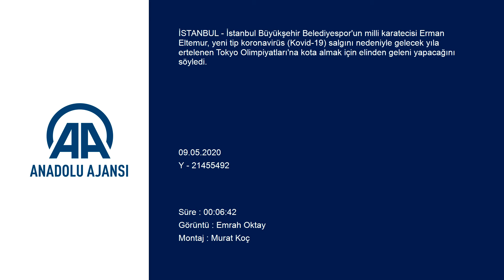Milli karateci Erman Eltemur: "Olimpiyatlara gitmek için elimden geleni yapacağım"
İstanbul Büyükşehir Belediyespor'un milli karatecisi Erman Eltemur, yeni tip koronavirüs (Kovid-19) salgını nedeniyle gelecek yıla ertelenen Tokyo Olimpiyatları'na kota almak için elinden geleni yapacağını söyledi.

Kumite 75 kiloda mücadele eden Erman, koronavirüs salgını süreci ve hedefleriyle ilgili video konferans yöntemiyle AA muhabirine açıklamalarda bulundu.

Koronavirüs nedeniyle iptal edilen organizasyonlar sebebiyle ilk etapta olimpiyat kotası alamadığını anlatan milli sporcu, gelecek yıl düzenlenecek eleme müsabakalarında başarılı olarak Tokyo'ya gitmek istediğini belirtti.

Olimpiyatlarda karatede her sıkletten 10 sporcunun mücadele edeceğini vurgulayan Erman Eltemur, şunları kaydetti:

"Ben, 75 kiloda mücadele ediyorum. Sıkletimde şu anda dünyada 6. sıradayım. Koronavirüs nedeniyle Avrupa Şampiyonası ile 3 organizasyon iptal edildi. Bizim sıklette ilk 4 doğrudan olimpiyata gidiyor. O anki puana göre olimpiyata gidecekler seçildi. Ben 6. sırada kaldığım için gidemedim. Bu organizasyonlar iptal olmasaydı, ilk 4'e girmek için 2 maç kazanmama bakıyordu. Olimpiyatlara doğrudan gidebilecek pozisyondaydım. Kısmet böyleymiş. Bir eleme organizasyonu daha var. Oradan da 3 sporcu gidecek. Bunun haricinde 2 wildcard ve 1 de ev sahibi olmak üzere olimpiyatlarda toplam 10 kişi mücadele edecek. Olimpiyatlara gitmek için elimden geleni yapacağım. Ay-yıldızlı bayrağımızı dalgalandırmak için sabırsızlanıyorum. İnşallah çalışarak Tokyo Olimpiyatları'nda olacağız."

Erman, Karate Milli Takımı'nın Tokyo'ya en hazır şekilde gideceğini belirterek, "Karatenin ilk defa olimpiyatlarda yer alması camiamız açısından, bunun bu döneme gelmesi de bizim açımızdan büyük bir mutluluk kaynağı. Sadece hayallerimizi 1 sene ertelemiş olduk. Karate Milli Takımı olarak gelecek sene aynı motivasyon ve istekle oraya gideceğimizden kimsenin şüphesi olmasın." diye konuştu.

Kasım ayında Dünya Şampiyonası'nın yapılmasının planlandığını aktaran Erman Eltemur, "Dünya Şampiyonası'nda altın madalya almak istiyorum. Kariyerimde 21 yaş altı ve gençlerde dünya şampiyonluğu vardı. Büyükler kategorisinde de şampiyon olup, onu da koleksiyonuma eklemek istiyorum. Olimpiyatlara da dünya şampiyonu unvanıyla gitmek istiyorum." ifadelerini kullandı.

- "Antrenman programımız ciddi derecede etkilendi"

Salgın sürecinde sosyal izolasyon nedeniyle profesyonel sporcuların antrenman programının olumsuz etkilendiğini kaydeden 26 yaşındaki karateci, "Bu süreç tüm dünya için zorlu geçtiği gibi biz profesyonel sporcular için de zorlu geçiyor. Olimpiyatlara hazırlanıyoruz. Bu, bizim antrenman programımızı ciddi derecede etkiledi. Biz de bu süreci olabildiğince evde kalarak, antrenman yaparak atlatmaya çalışıyoruz. İnşallah kısa sürede bu günler geçecek ve tatamimize yeniden kavuşacağız." değerlendirmesinde bulundu.

Kendisi gibi karateci olan kız kardeşi Eda Eltemur ile çalıştığını aktaran milli sporcu, "Benim diğer rakiplerime göre bir avantajım var. Kız kardeşim de karateyle uğraşıyor. Babam da bizim hocamız. Babam evinin bir odasını antrenman odası yaptı. İçine koşu bandı, ağırlık ve tatami koydu. Kendi spor salonumuz da var. Sokağa çıkma yasağının olduğu günlerde evde antrenman yapıyoruz. Diğer günlerde de emniyetten izin alarak sadece kendim ve kız kardeşim için salonda çalışıyoruz. Diğer sporculara göre kendimi şanslı hissediyorum." ifadelerini kullandı.

Kardeşi Eda Eltemur'un da kendisi gibi milli sporcu olduğundan bahseden Erman, "Akdeniz Oyunları finalisti, Avrupa Şampiyonası'nda takım halinde ikinci oldular. Premier liglerde kürsülerde yer aldı. Eda ile Meltem Hocaoğlu aynı sıklette. Meltem'in puanı daha öndeydi. Meltem kotayı aldı. İkisi de bizden. O sıklette kota alalım da kimin gittiğinin önemi yok." şeklinde konuştu.

Karate antrenörü olan babalarının üzerlerinde çok büyük emekleri olduğunu dile getiren Erman Eltemur, şunları kaydetti:

"Bu duygu anlatılmaz yaşanır. Cefayı o kadar yıl hem gördüm hem yaşadım. Maddi, manevi bütün zorluklarla başa çıkıyorsun. Allah babamdan razı olsun. Babamın bize karşı fedakar davranışı bizim buralara gelmemizin en büyük vesilesi. Bundan dolayı çok gururluyum. Onu olimpiyatlarda madalya alarak daha da gururlandırmak istiyorum. Bizim için yaptıklarının yanında bizim ona olimpiyat altın madalyası vermemiz hiçbir şey. Kendisi, her antrenmanda da 'Tarihe geçeceğiz.' der. Bizi motive eden, bize kaybettiğimizde de inanan, neler yapabileceğimizi bilen birisi var. Bu mükemmel bir duygu. Senin ka